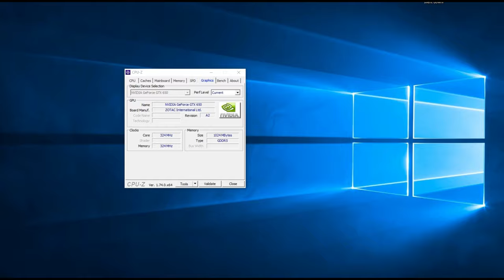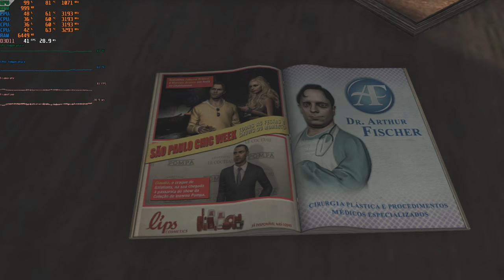Max Payne 3 | Gtx 650 + i5 2400 | 1080p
Teste Max Payne 3 - GTX 650 +  i5 2400 + 12 GB RAM

Desempenho da  GTX 650 + Core I5 em 2019 no jogo Max Payne 3.

Definições:
• DETALHES: Alto
• RESOLUÇÃO: (1920X1080)

Especificações do PC :

CPU: INTEL Core I5 2400 @ 3100Mhz
Motherboard: GIGABYTE GA-B75M-D3H
Memory: 12GB Kingston
GPU: GTX 650 1GB ZOTAC
HDD: SEAGATE 500GB
HDD: SEAGATE 1TB
PSU: EVGA 450B 80 Plus Bronze
Case: COUGAR SOLUTION 2
Monitor: Samsung T24C310 24"